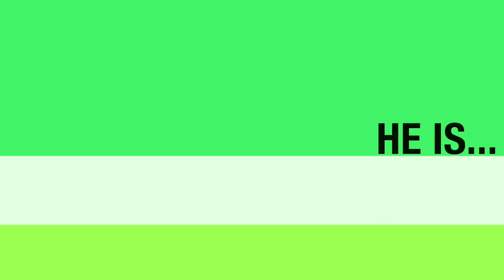Parking Patrol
Parking lot warrior Colby Green has really been cleaning up the parking lots!